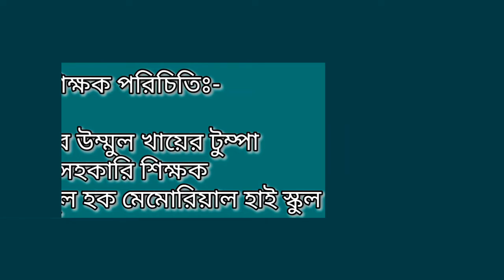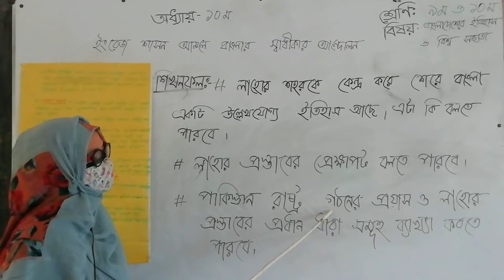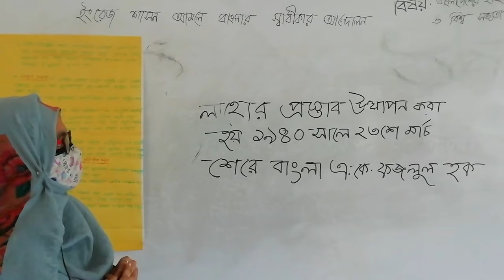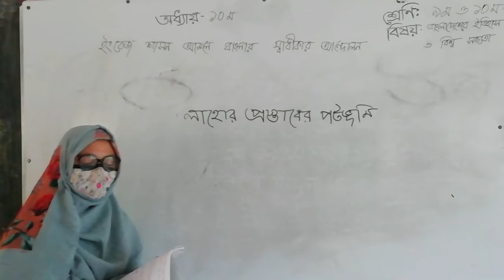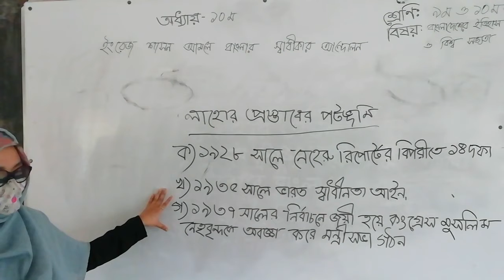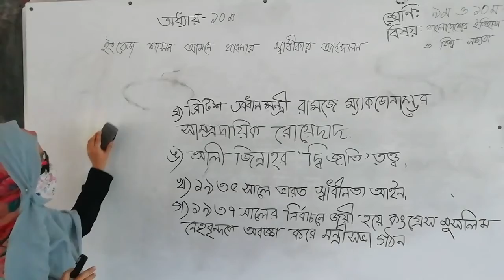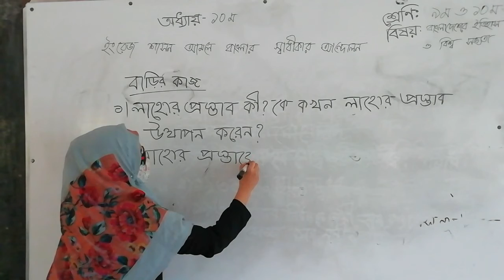৯ম ও ১০ম শ্রেণির ইতিহাস ও বিশ্বসভ্যতা (লাহোর প্রস্তাব) জনাব উম্মুল খায়ের টুম্পা